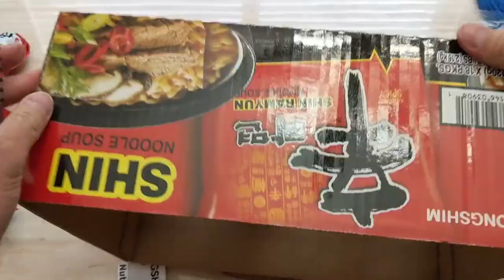Poor man's whack-a-mole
If you're looking for a cheap way to entertain your dog, then create a whack-a-mole game like I did.  What fun games on a budget do you play with your pets?

I appreciate the support!  I'll be putting up more videos regularly  :)